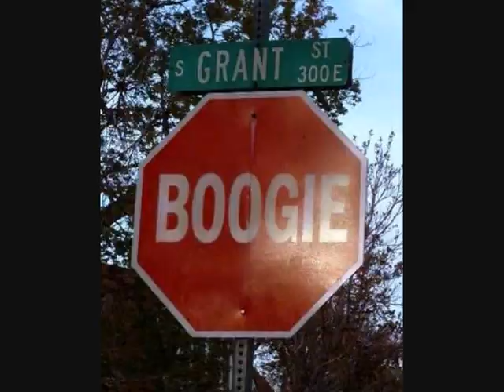BLUES MENU - Boogie na tron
Utwór z pierwszej płyty Blues Menu "Za ścianą rodzi się blues" (2004) . Doskonale sprawdza się podczas koncertów zespołu. Płyta nagrana w składzie : Tadeusz Bogucki - wokal , bas, Jarosław JAROMI Drażewski - harmonijka, git.akust. , Przemysław Czaja - gitara, Paweł Kanonowicz - gitara, Artur Sawicki - perkusja. Proszę zwrócić uwagę na wspaniałe solo na harmonijce Jaromiego.